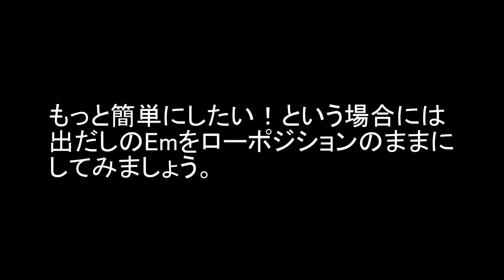【How to Play】ワインレッドの心 / 安全地帯（ギター）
※訂正です　　1:01　× Em7 → 〇G13　　ポジション3x3000(6弦から)
　　masa-masa ie-ie さん、ご指摘ありがとうございますm(__)m